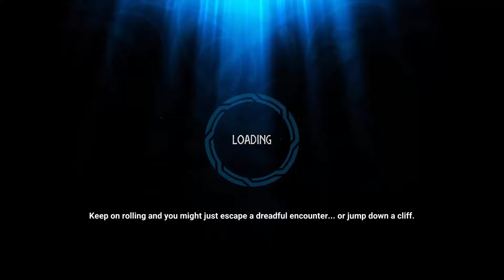Tribes Of Midgard= Derpy Viking Dudes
in this video, My friends and I play Tribes Of Midgard for the first time on ps5!

Friends
Ej
Page
Colton